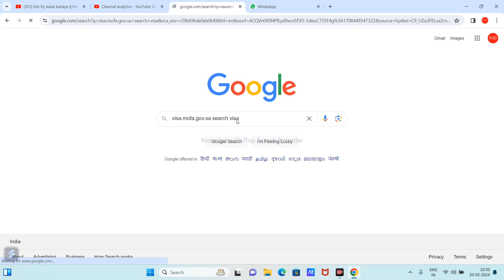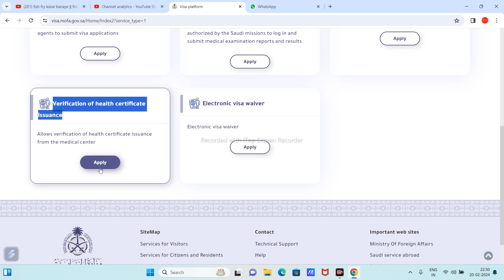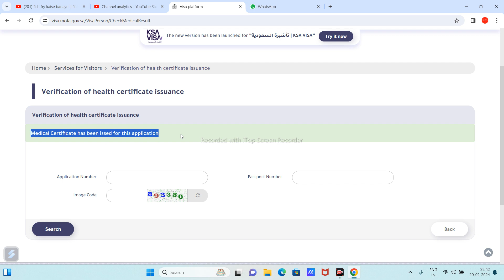gamca medical mofa update | mofa medical se update hua ki nhi | gamca medical mofa update check kare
mera medical update hua ki nhi
mera medical update hua ki nhi kaise check kare
how to check gamca medical status
gamca mofa update online